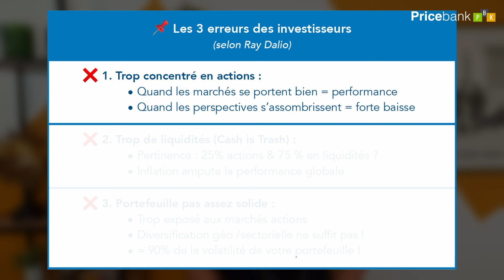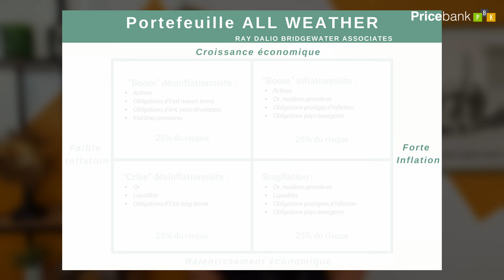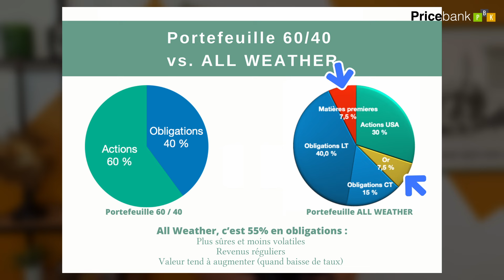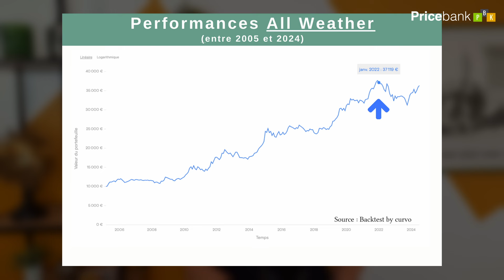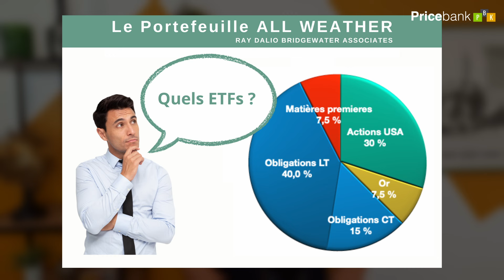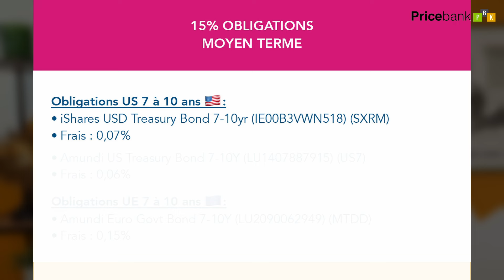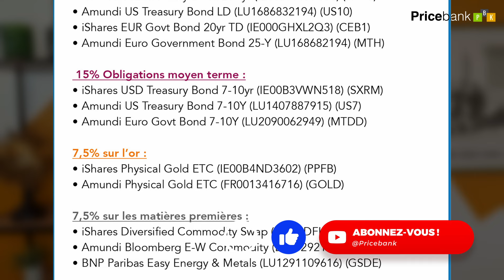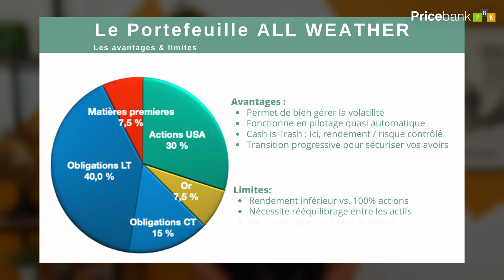🛡️Portefeuille d'ETF Qui Résiste À TOUTES LES CRISES ! Investir SANS RISQUE (Stratégie RAY DALIO)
✅Le portefeuille "ALL WEATHER" de Ray Dalio vise à générer du rendement tout en minimisant les risques, et ce peu importe les crises ! Découvrez comment adapter la stratégie "4 saisons" de Ray Dalio pour vos investissements au sein de votre PEA, compte-titres (CTO), ou votre assurance vie afin d'investir dans toutes les situations économiques.

📌Surnommé par certains, le Steve Jobs de l’investissement, la notoriété de Ray Dalio explose juste après la crise de 2008, où sa stratégie « Pure Alpha » a enregistré un gain de plus de 10 %, alors que la plupart des investisseurs subissaient des pertes à 2 chiffres !

✅Inflation, déflation, croissance ou récession ...le portefeuille « TOUTES SAISONS » de RAY DALIO a prouvé toute sa robustesse, notamment lors des derniers krachs financiers !

✅Ce portefeuille repose sur l’idée que la valeur des actifs fluctue en fonction de 2 facteurs : la croissance économique et l’inflation. Ray Dalio identifie ensuite 4 saisons, composées des 4 actifs suivants : les actions, les obligations, les matières premières et l'or.

✅Si Ray Dalio ne dévoile pas la composition exacte de son portefeuille All Weather, on sait qu’il utilise des ETF : pour répliquer le portfeuille all weather de Ray, découvrez les 15 ETF à glisser dans votre CTO, PEA ou assurance vie.

2. Quelles sont les meilleures assurance vie
3. Quels sont les meilleurs PEA
4. Quels sont les meilleurs ETF sur CTO et PEA
🔎Sommaire :
00:00 ALL WEATHER RAY DALIO
01:12 Qui est Ray et son Portefeuille All Weather
03:50 Fonctionnement d’All Weather
06:15 Performances d’All Weather
07:53 15 ETF pour copier « All Weather »
11:15 Verdict : Avantages & inconvénients All Weather

❌Cette vidéo n'est pas un conseil en investissement. Avant d'investir, définissez vos objectif d’épargne, votre horizon de placement et respectez toujours votre appétence au risque. Enfin,  comme le souligne Warren Buffet : "N’investissez jamais dans des choses que vous ne comprenez pas ! ».

Par ces actions, vous nous encouragez à nous améliorer chaque jour et à développer davantage notre conviction profonde :
Libérons la finance pour qu’elle soit maîtrisée et assumée par le plus grand nombre !
ℹ️Pour rappel, plus qu’un simple comparateur de banque, Pricebank décrypte en toute indépendance l’actualité économique, bancaire, financière pour mettre en avant les opportunités du moment, cerner vos attentes réelles et ainsi donner du sens dans vos choix. Avec PRICEBANK, (re)prenez enfin le contrôle sur vos finances !

Merci à vous et à très bientôt.
*Musique utilisée dans cette vidéo : "la Grande Table - LT Summer Beat"